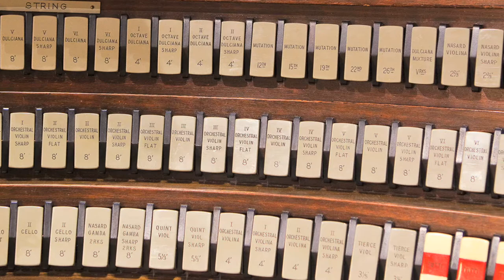Wanamaker Organ: John Binsfeld plays Aria by Charles Callahan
John Binsfeld performs during a regular daily recital on the world's largest playing pipe organ in the Grand Court of Macy's department store in Center City Philadelphia